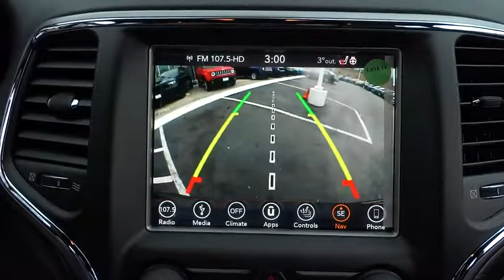2018 Jeep Grand Cherokee Elmhurst, Forest Park, Oak Lawn, Schaumburg, Melrose Park, IL 180386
2018 Jeep Grand Cherokee
2018 Jeep Grand Cherokee Laredo - Stock#: 180386 - VIN#: 1C4RJFAG4JC206618

Hawk CDJR
7911 W Roosevelt Rd

Come view this vehicle today at our Hawk CDJ location!  7911 W. Roosevelt Rd, Forest Park IL 60130.  Extremely sharp!!! There is no better time than now to buy this hot Vehicle* Momentous offer!!! Priced below MSRP** Need gas? I don't think so. At least not very much! 25 MPG Hwy* This notable Grand Cherokee, with its grippy 4WD, will handle anything mother nature decides to throw at you! Safety equipment includes: ABS, Traction control, Curtain airbags, Passenger Airbag, Front fog/driving lights...Other features include: Bluetooth, Power locks, Power windows, Auto, Climate control...